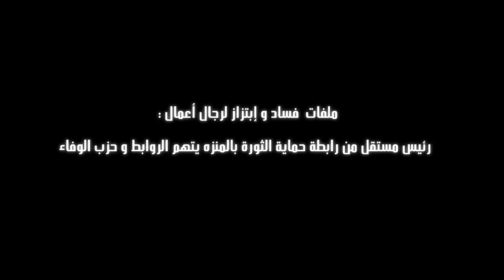رئيس مستقيل من رابطة حماية الثورة بالمنزه يتهم الروابط و حزب الوفاء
ما هي علاقة رابطات حماية الثورة و حزب الوفاء ؟ قمنا بحوار مع السيد حسين الحسيني، رئيس مستقل من رابطة حماية الثورة بالمنزه منذ شهر جانفي 2013 و عضو في حزب الوفاء. في هذا الفيديو، يكشف السيد الحسيني على عملية إقتناء حركة وفاء ملفات فساد من مواطنين ليستغلها بعد ذلك بعض أعضاء الحركة من المنتمين لرابطة حماية الثورة قصد إبتزاز رجال أعمال.